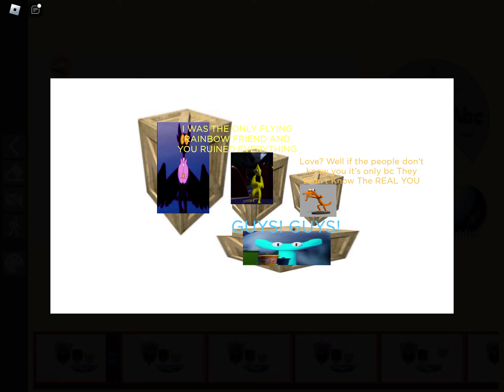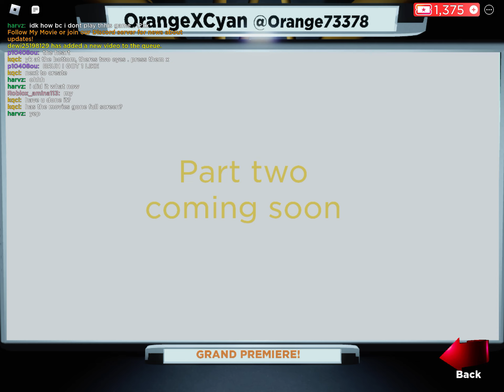Orange VS ​⁠@jay_Empire_official VS Barnaby VS Cyan Part One (Transfer Madagascar boat Map)